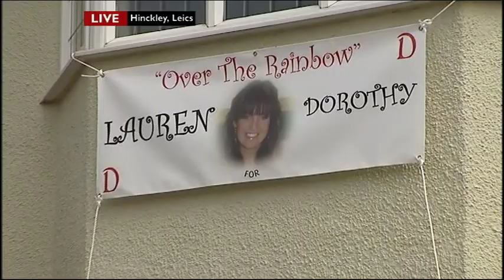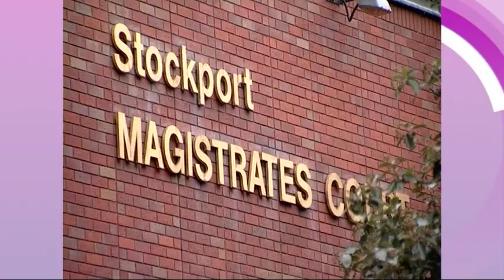NINA WARHURST JULY 2010